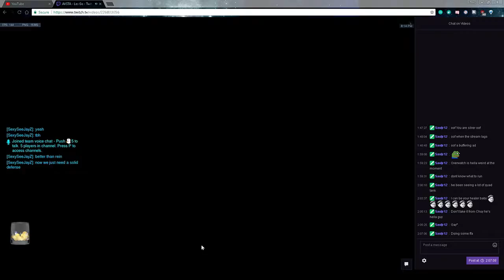Fun with Genji